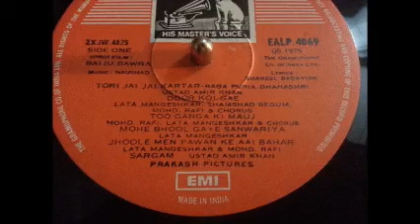Mohe Bhool Gaye Sanvariya - Lata Mangeshkar - Film BAIJU BAWRA (1952) vinyl